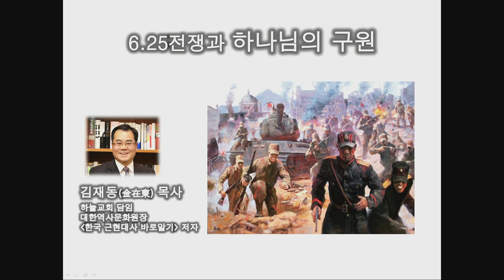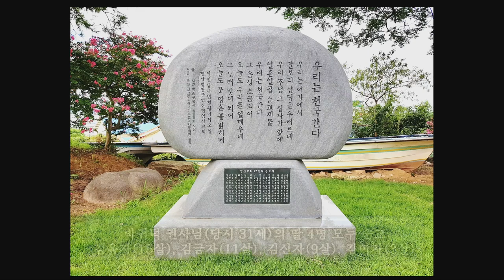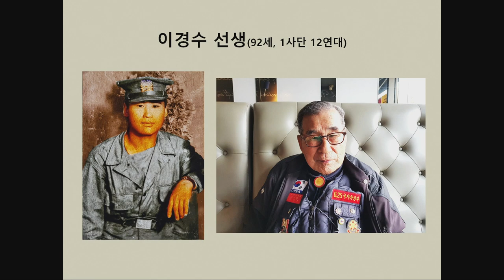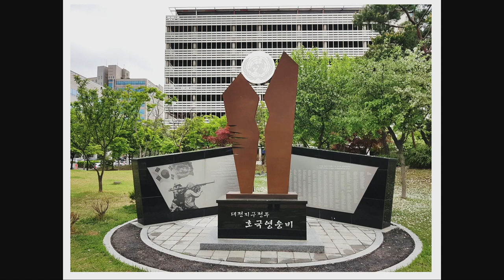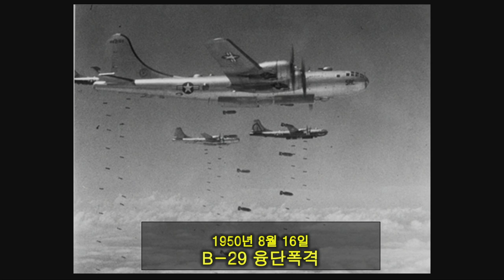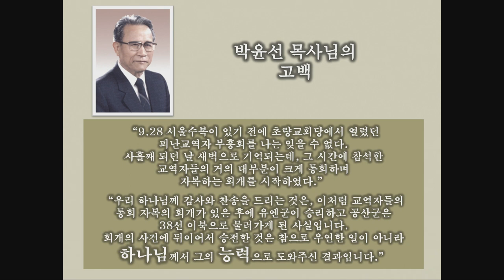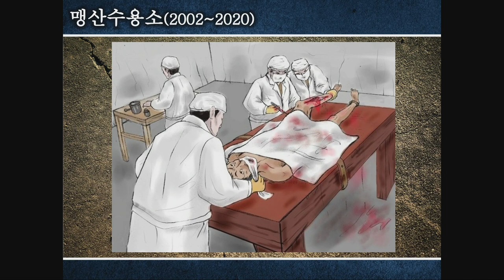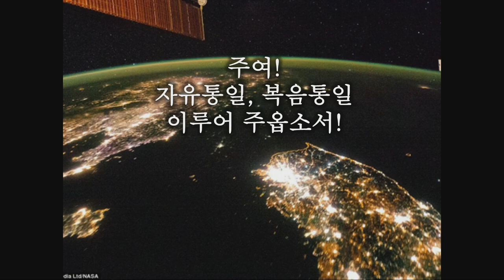김재동 목사[6.25 70주년 연합성회]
주제 : 6.25전쟁과 하나님의 구원

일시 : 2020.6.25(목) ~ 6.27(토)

장소 : 영락교회

"제2의 6.25를 막아주시고 복음통일을 주옵소서!"